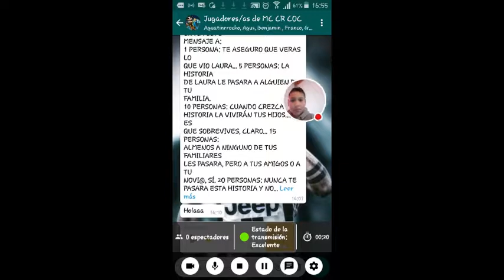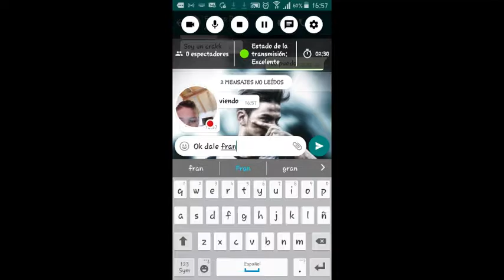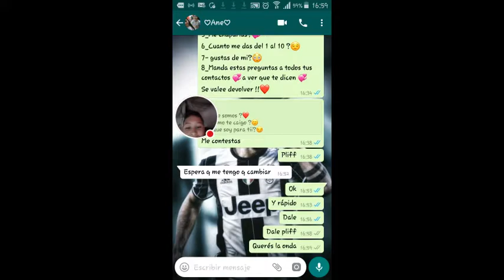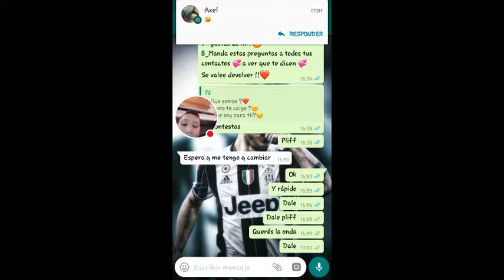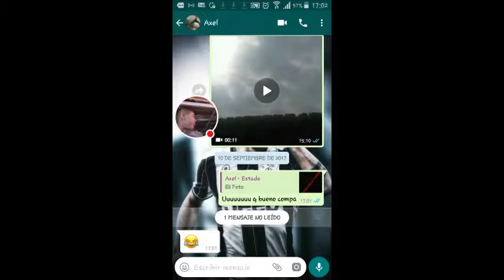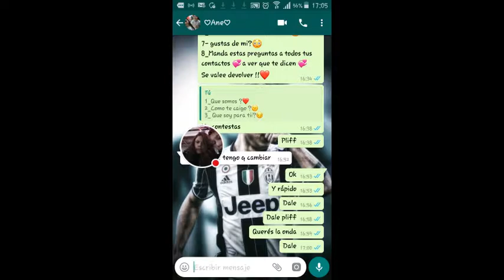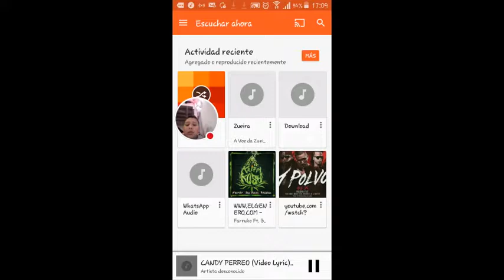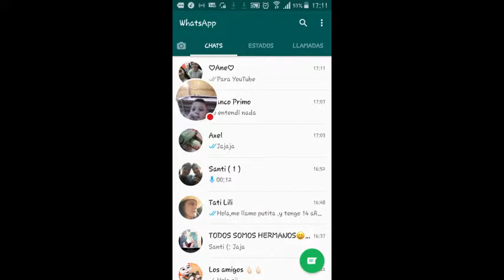Mi transmisión continua de WhatsApp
Mírame jugar WhatsApp.